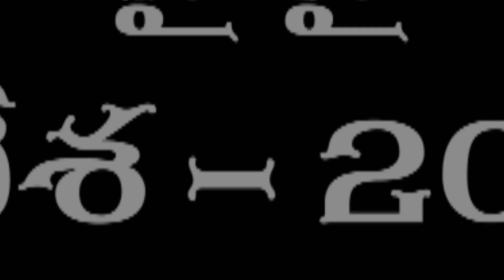GANESHA @ MULAPALLY 2K18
Navaneetha Digitals Jakkapur